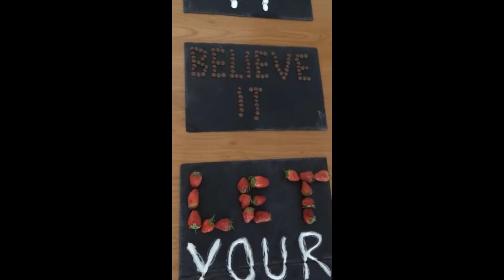Start Something - Sophia Stutchbury - Singer Songwriter Folkestone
Me message:
As far as we know, we only get one shot at life. There's no training or dress rehearsal, no second take or editing. This production called "life" is influenced with every action and choice you make.

People expect you to follow the "status quo" but that can stop you pursuing who you really are and what truly makes you happy.
You are never "too old" "too young" "too fat" or "too" anything, all you have to do is "START SOMETHING"

LYRICS:
There's always a first time
To get it wrong or right
To think it over and over
To win or lose the fight
To sink or just keep on floating

Sometimes it might seem hard
Despite how hard you try
But you just keep on going and going
Sometimes you close your eyes
And visualise
You can have it all oh

Say something
Do something
Be something
Be someone
Make something
Break something
Oh Start Something
Say something
Do something
Be something
Be someone
Make something
Break something
Oh Start Something oh oh

There ain’t a second time
To get the first thing right
You can’t replace what’s been broken
For you to decide
You take the path that you’ve chosen

Chase every dream go far
Reach to the moon and stars
See it, believe it, let your mind conceive it oh
Make every moment last
Stay true, be who you are
You can start it all

Say something
Do something
Be something
Be someone
Make something
Break something
Oh start Something
Say something
Do something
Be something
Be someone
Make something
Break something
Oh start Something
Start Something